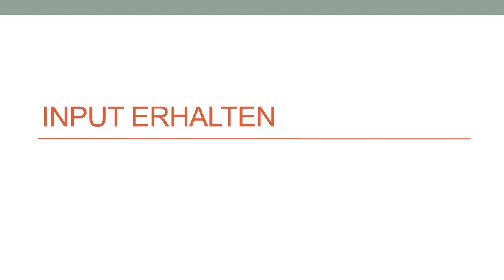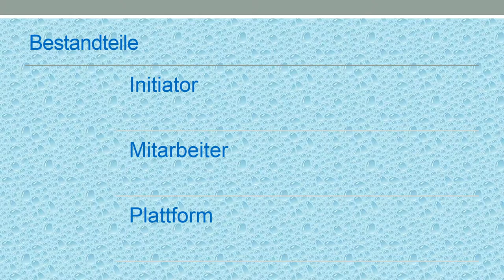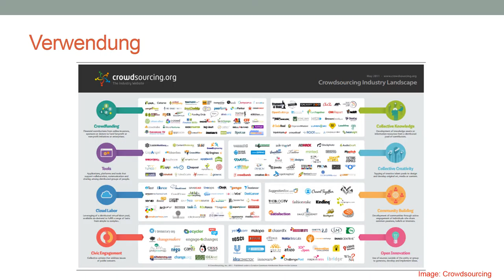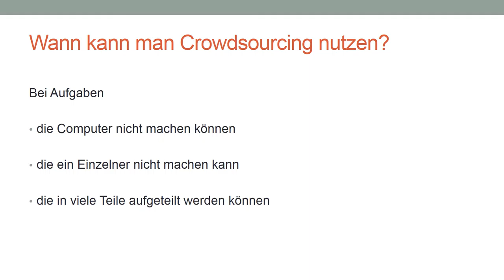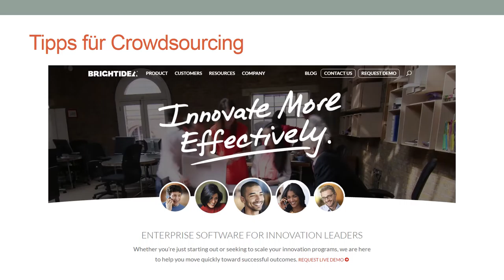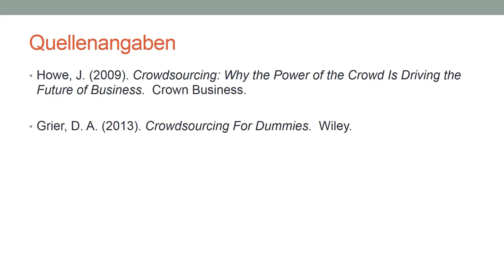Xlibris MOOC 09: Input erhalten